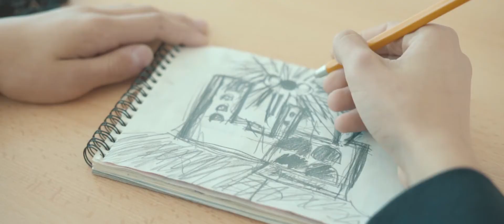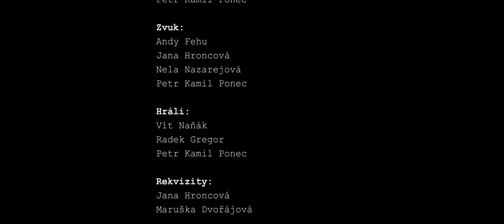Muka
Snímek MUKA vznikl v rámci workshopu hororu Andyho Fehu na druhém ročníku festivalu START FILM v Bystřici nad Pernštejnem.
Štáb: Radek Gregor, Matyáš Hrubý, Petr Kamil Ponec, Vít Naňák, Andy Fehu.